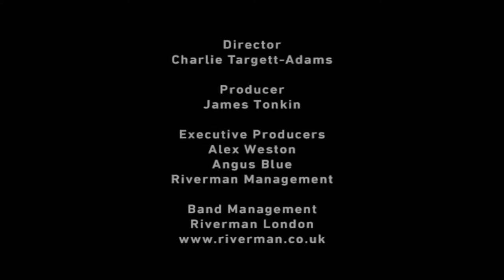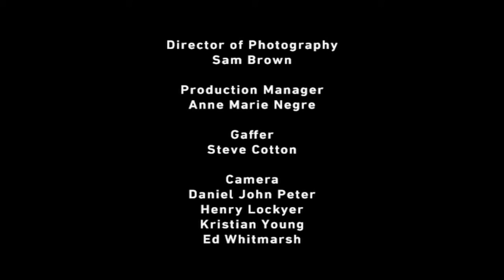Placebo Live At Rak Studios